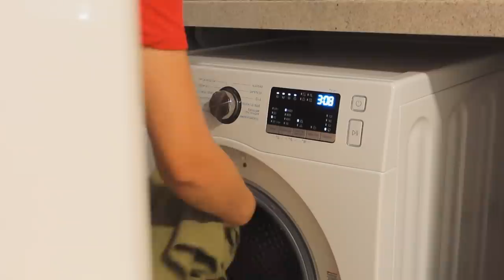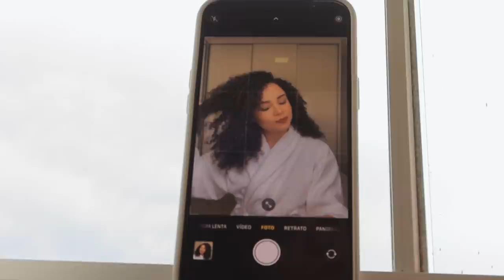VLOG: ARRUME-SE COMIGO, compras no supermercado, novidades chegando... ✨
✨ Quer se tornar a sua melhor versão de verdade?
Esse ano vamos trilhar uma jornada de amadurecimento juntas!